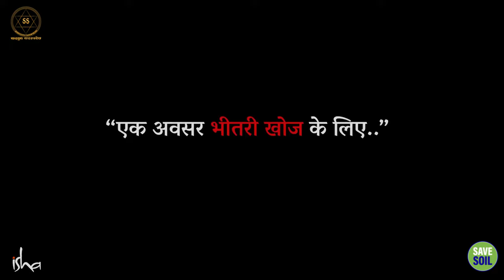साधना पथ के लाभ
Benefits of Sadhana Path

क्या आप जीवन में अधिक खुशी, शांति और सफलता की तलाश कर रहे हैं?  शायद आपने "साधना" शब्द सुना हो, लेकिन इसके असली फायदे क्या हैं, ये आपको पता नहीं होगा।

इस वीडियो में, सद्गुरु हमें "साधना" की अवधारणा के बारे में विस्तार से बताएंगे और यह हमारे जीवन को कैसे सकारात्मक रूप से बदल सकता है।

Are you looking for more happiness, peace and success in life? Perhaps you have heard the word "Sadhana", but you may not know what its real benefits are.

In this video, Sadhguru will tell us in detail about the concept of "Sadhana" and how it can positively change our lives.